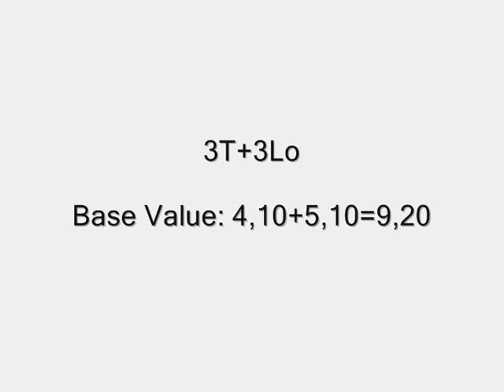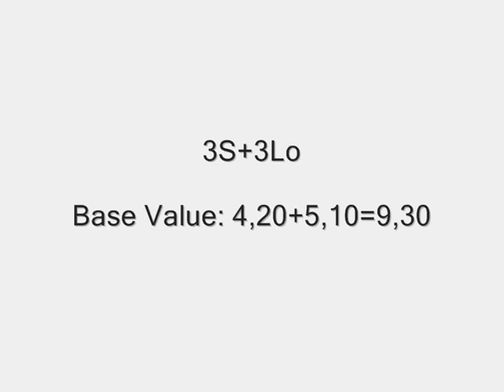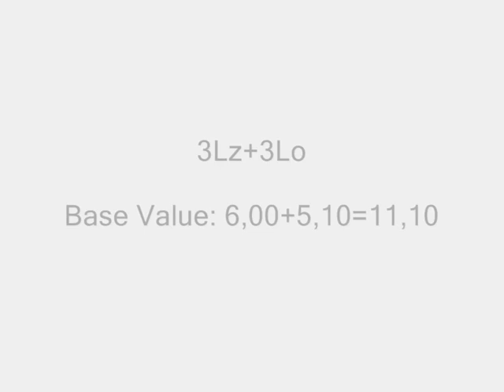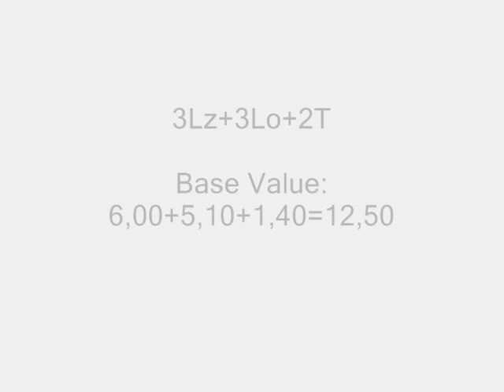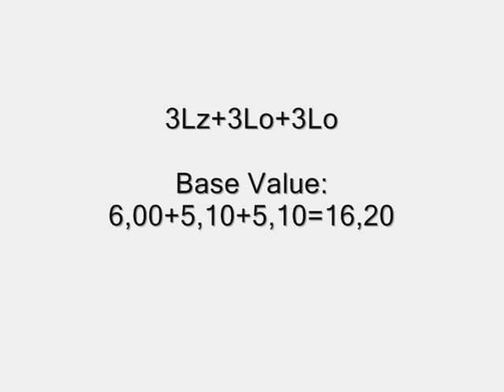Miki Ando - triple-triple combinations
Collection of triple-triple combinations Miki Ando landed in competitions and practice. This is the new version of the video and it contains much more triple-triples. At the end, Miki nails the most difficult combination ever done by a lady in practice.